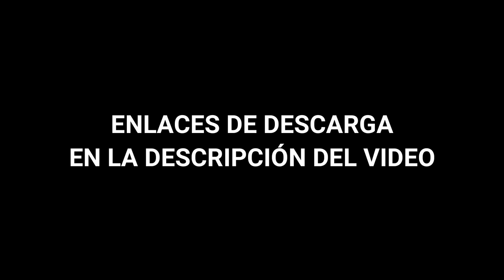100 ABECEDARIOS DE TAGS Y BOMBAS GRAFFITI *GRATIS* | Carka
MIS REDES

PREGUNTAS FRECUENTES

Huelva, España.